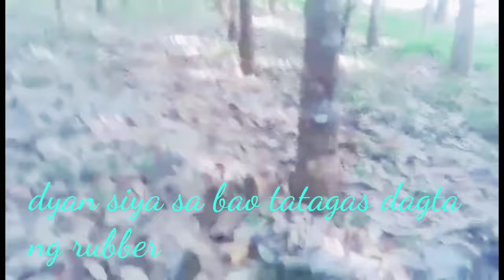PAANO BA KUMITA,,,SA RUBBER TREES |Japey channel